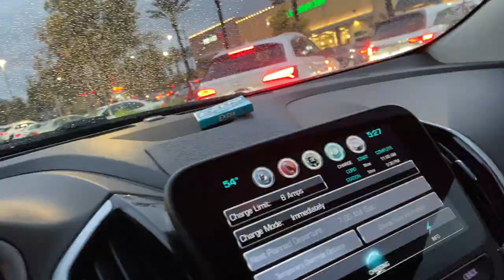Starbucks Tik Tok hack, Getting dip powder nails, Turning my bathtub into a jacuzzi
Hii Friendss!! 💜

Here is my first weekly vlog! I hope you enjoy! :)

Bathtub LED Submersible Lights

If you would like to support me & are interested in anything from the brands below, make sure to use my codes. ♡

1.Free Logo Necklace for any order